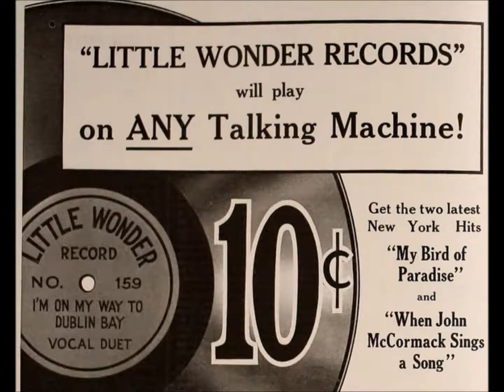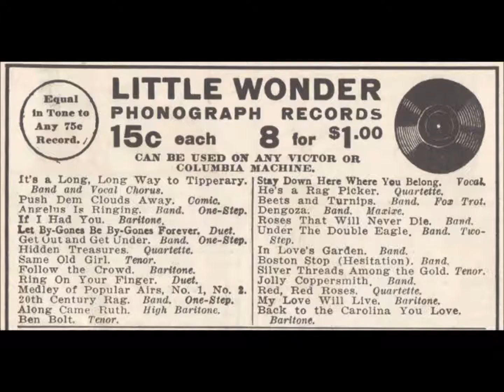"The Twentieth Century Rag" = ragtime by Maurice Abrahams (lyrics by Grant Clarke & Edgar Leslie)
"The Twentieth Century Rag"

The other day the papers say
Mister Rockefeller made a speech a peach
He said now days there's many ways
For each boy to be a Rockefeller like me
Take my advice, bank-books are nice
Little boys should save up every penny they earn
In these hard times, save all your dimes
For heaven help the man who hasn't any we learn
Because it's
Hustle, bustle, life is just a tussle
Everybody seems to holler
Let me have another dollar
Millionaires all worry
How am i going to get another
Million in a hurry
Nab it, grab it, get the dollar habit
Life is just a money bag
From the Wall street chaps to the newsies shoot-in craps
There's just one idea underneath their caps
To be broke is deadly
That's a medley called the twentieth century rag

If you peruse the daily news
You'll find that new millionaires appear each year
There's gold in store for many more
If they don't expect it to be brought to their door
Go take a chance, try to advance
Don't be satisfied to live on just ham and beans
Go right to work, work like a turk
For that's the only way to own those big limousines
Because it's